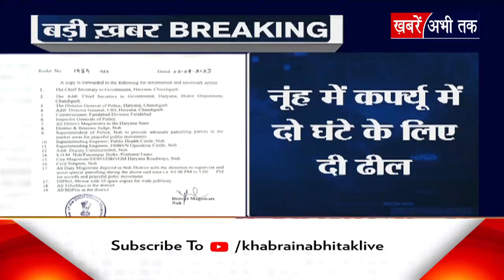Nuh Violence: नूंह में कर्फ्यू में 2 घंटे की ढील, उपायुक्त प्रशांत पवार ने जारी किए आदेश